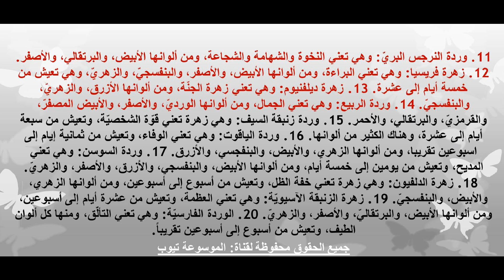اسماء الزهور - تعرف الان ما هي أسماء الورود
تعرف على معلومات هامة هن اسماء الزهور وعلومات عن الورد وانواعة تعرف الان